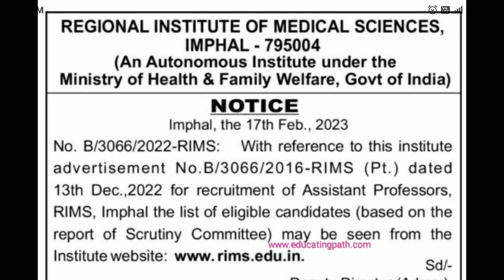Regional Institute of Medical Sciences RIMS Teaching Job vacancy